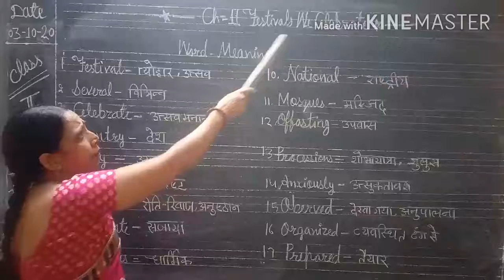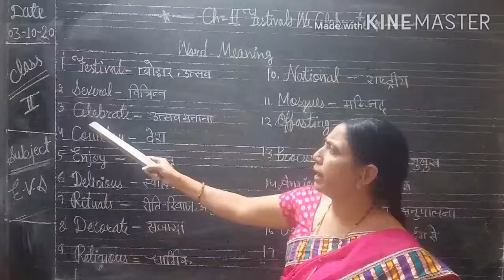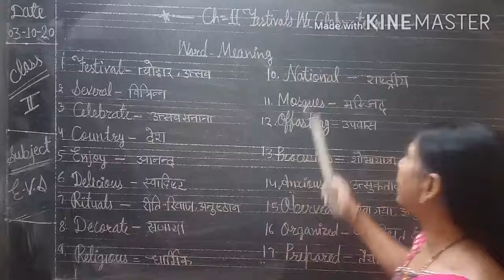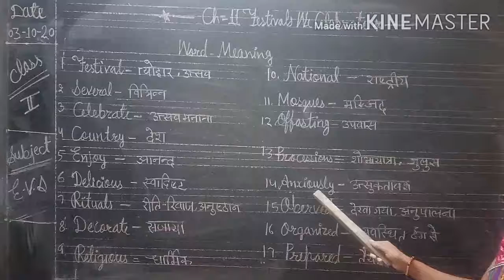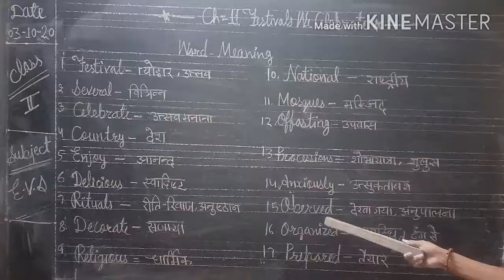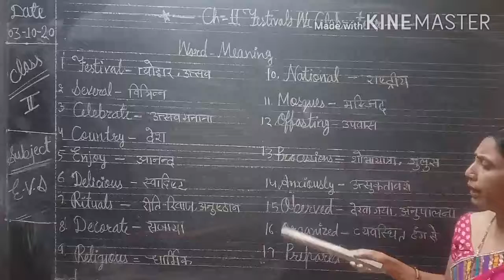Date-03-09-2020#Class-2#Sub-EVS#Ch-11 festival we celebrate# word meaning#